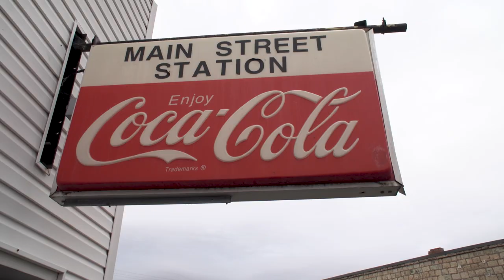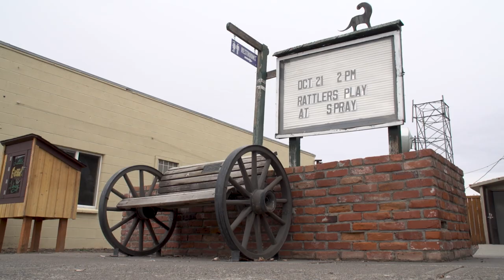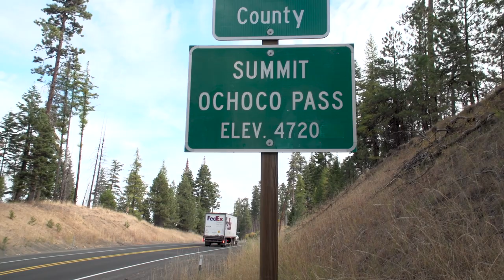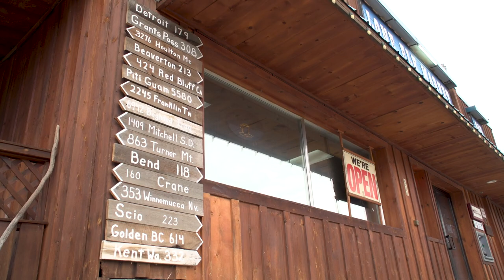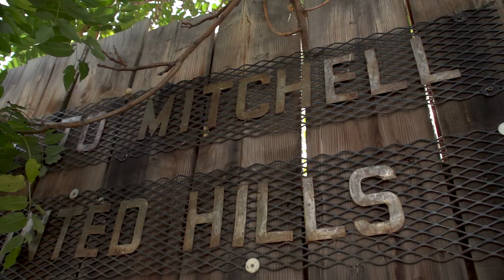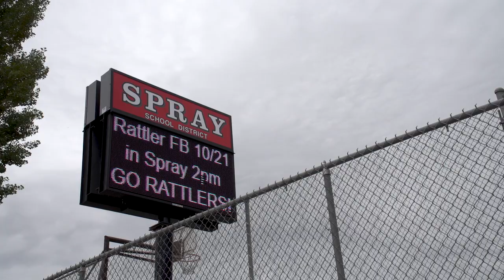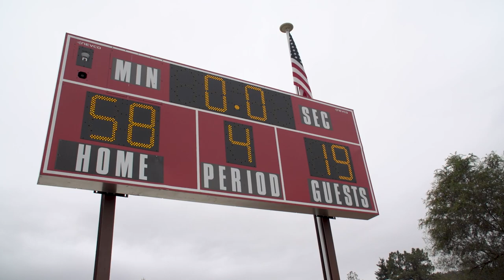Oregon 6-man football team is so small, it plays on rodeo grounds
Three tiny towns in Eastern Oregon have to pool their resources to put one high school football team on the field -- a 6-man team. And their football field  shares space with the rodeo grounds.

Meet the Wheeler County Rattlers.